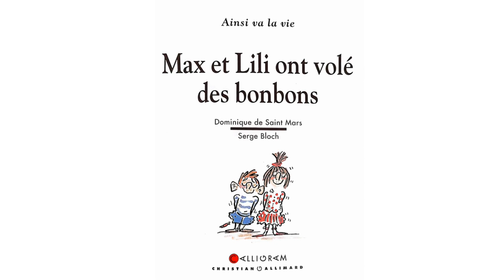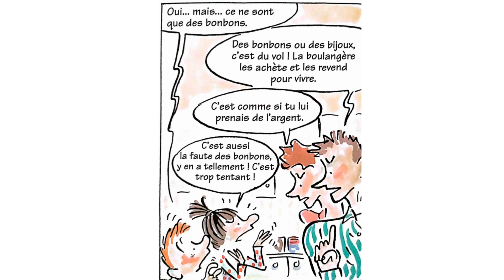🍬Max et Lili ont volé des bonbons🍭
Découvrez l'histoire captivante de Max et Lili, deux jeunes aventuriers qui se lancent dans une mission périlleuse : dérober des bonbons. Cependant, leur escapade se termine brusquement lorsque la boulangère les surprend en plein acte. Leur aventure les amène à se poser une question cruciale : doivent-ils avouer leur forfait à leurs parents ?

Dans cette vidéo YouTube, nous explorons un livre de Max et Lili qui aborde le thème du vol, mettant en lumière les graves conséquences qui peuvent découler de cette action, souvent minimisée par les enfants. Nous nous plongerons dans la réflexion autour de cette histoire, rappelant à tous que le vol n'est ni un jeu ni un acte courageux, mais une faute sérieuse qui doit être évitée à tout prix.

Nous discuterons des raisons qui peuvent pousser un enfant à voler, qu'il s'agisse d'impulsivité, d'une méconnaissance de la notion de propriété, d'un besoin d'attention, ou simplement de la volonté de tester les limites. Cette histoire "Max et Lili" constitue un outil précieux pour engager une conversation avec votre enfant, lui faisant comprendre les implications sérieuses du vol et l'importance de respecter les règles.